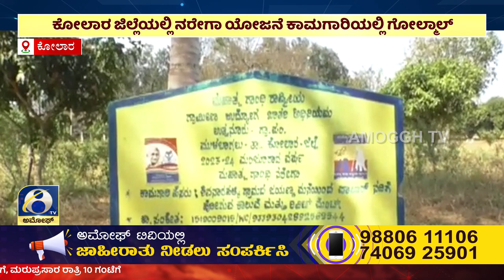Kolar : ಉತ್ತನೂರು ಗ್ರಾಮ ಪಂಚಾಯ್ತಿ ವ್ಯಾಪ್ತಿಯಲ್ಲಿ ಆಂದ್ರಪ್ರದೇಶ ಮೂಲದ ಕಾರ್ಮಿಕರ ಬಳಕೆ..! | Amoggh TV